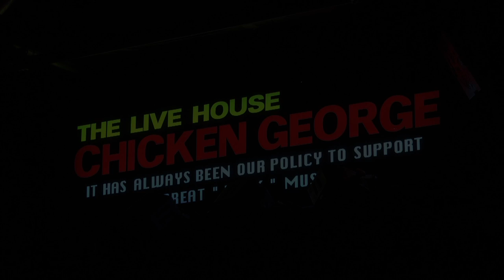『ああ素晴らしき音楽祭vol.5』T字路s「その日暮らし」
2016年12月28日に行われた「ああ素晴らしき音楽祭vol.5」の動画公開!!

2010年5月に結成。伊東妙子（Gt,Vo）篠田智仁（B / COOL WISE MAN）によるギターヴォーカル、ベースのデュオ。
2010年からコンスタントに作品を作り続け、2015年には初の全編カヴァーアルバムとなる「Ｔの讃歌」をリリース。2017年3月15日にオリジナルフルアルバムとしては初作品となる「Ｔ字路s」をリリースする。

また2016年には映画「下衆の愛」に主題歌となる「はきだめの愛」を書き下ろして提供し、映画と共に話題を集めている。また、NHKのEテレ「シャキーン」にも楽曲や演奏、歌唱を提供するなど広く支持される活動を続けている。TBS「サワコの朝」にて千原ジュニアさんの「今、心に響く曲」に「泪橋」が紹介される。

CD等は

Event Profile:
『ああ素晴らしき音楽祭vol.5 -What A Wonderful Music Festival-』

Cast:
木村充揮 (憂歌団)／三宅伸治BAND [三宅伸治, 高橋Jr.知治, 大島賢治]／ギターパンダ [山川のりを]／T字路s

Date:
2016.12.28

Promoter:
LANTARO MUSIC

Location;
チキンジョージ

PA;
Takeshi Masaki

Lighting;
Terumitsu Ohyama

Shooting&Editing;
LivePV
Hirohito Nakajima(LivePV)
Ken Murakami(shooting staff)